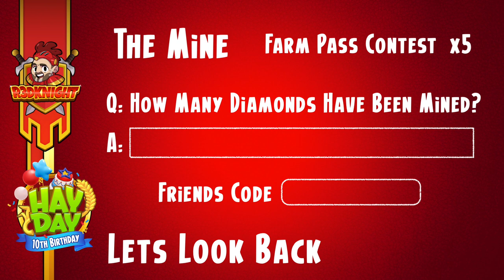Hay Day 10th Birthday - The Mine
HAYDAY R3DKNIGHT - Hay Day 10th Birthday - The Mine has R3DKNIGHT going over the history of the Mine for the first birthday time capsule. Whats inside will be disclosed in the video. There is also a chance to win a farm pass.

Please Use Code R3DKNIGHT before all game purchases in the shop as it supports me a lot and thank you in advance for this.

. R3DKNIGHTs Information .

P.O.Box 1143,
Chuo-ku,
650-8691, Japan

. Game Links .